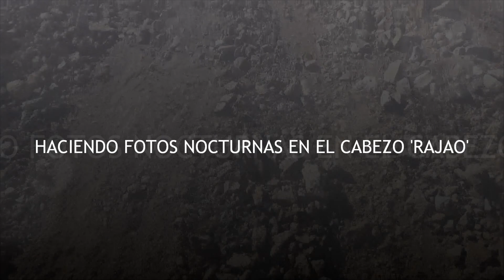Haciendo FOTOS NOCTURNAS en el Cabezo 'Rajao'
Arrancando paisajes nocturnos a la noche, esta vez en el Cabezo 'Rajao' en la Sierra Minera de Cartagena y La Unión.